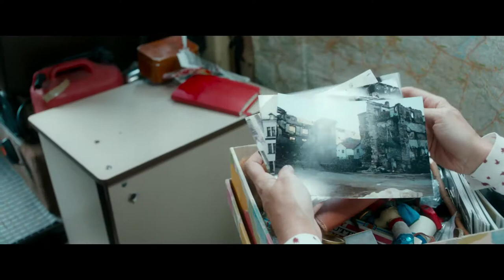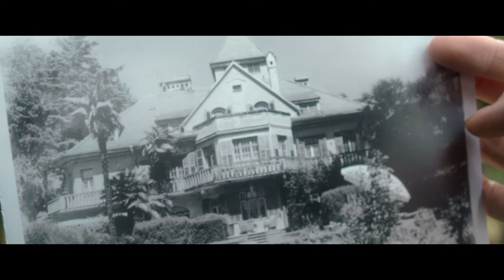Finding Camille - a feature film by Bindu de Stoppani (5minute excerpt)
5 minute excerpt from Bindu de Stoppani's 2017 film FINDING CAMILLE.
Produced by Hugofilm Features (Zurich), RSI, Cinedokke and ARTE.
Starring: Anna Ferzetti, Luigi Diberti, Nicola Mastroberardino.